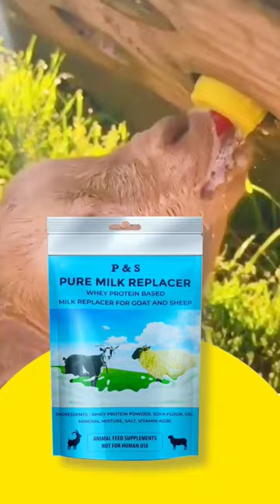Baby Goats Ke Liye Best Milk Powder